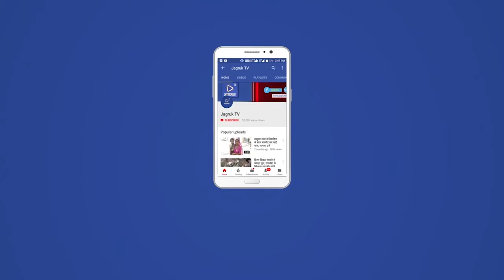सरकारें बदली नेता व अधिकारी बदले नहीं बदले बेजुबान पशु गौमाता सहित पशु पक्षियों के हालात - मीणा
पालड़ी एम गणकेश्वर रोड स्थित घायल अवस्था में एक वानर के पड़े मिलने की  सूचना मिलने पर ॐ श्री गजानंद  सेवा समिति अध्यक्ष मंगल कुमार मीणा पशु एंबुलेंस के अभाव में स्वयं की मोटरसाइकिल के माध्यम से घटनास्थल पर पहुंचकर देखा गया वानर के हालात गंभीर थे उसे इलाज़ की सख्त आवश्यकता थी  गणेश मीणा ,प्रेमाराम, रतन कुम्हार,रमेश लक्ष्मी ,जशोदा  सहित अन्य गोभक्त नन्हे मुन्हे कार्यकर्ताओं की मदद से रेस्क्यू कर मोटरसाइकिल के माध्यम से पीपल फॉर एनिमल पहुंचाया गया सिरोही बाद उपचार शुरू कर उसे फल शब्जी व रोटी दी गई अध्यक्ष मीणा ने बताया जिले में पशु एंबुलेंस सेवा उपलब्ध नही होने से कहीं परेशानियों का सामना करना पड़ रहा है सड़क हादसों में रोजाना पशु घायल होते है  तथा खुर पका मुंह पका बीमारी से पीड़ित पशु लहूलुहान हालत में  पैरों में कीड़े पड़े हुए  घायल पड़े रहते की जानकारी ग्रामीणों द्वारा जैसे ही मिलती हैं हम स्वयं कार्यकर्ताओं के साथ वहां पहुंचकर किराए के वाहन के माध्यम से घायलों को अस्पताल गौशाला पहुंचाकर उपचार करवाते हैं लेकिन सरकार टोल प्रशासन द्वारा अभी तक कोई आश्वासन नहीं दिया गया है कि पशु एंबुलेंस सेवा उपलब्ध करवाई जाएगी या नहीं वही उन्होंने बताया पशु एम्बुलेंस वाहन उपखंड स्तरीय लगाया जाए फोर लाइन हाईवे पर सड़क बीचों बीच   लोहे की जाली के लगवाने की मांग की साथ ही पशु कंपाउंडर ताकि समय पर घायल पशुओं को गौशाला पशु चिकित्सालय ले जाकर उपचार कराया जा सके गौरतलब है कि लम्बे समय से गौ भक्तों व ग्रामीणों के मांग रखें जाने के बावजूद भी पशु एंबुलेंस सेवा उपलब्ध नही होना जिले ही नहीं पर प्रदेश के लिए दुर्भाग्य पूर्ण है इधर पोसालिया गांव में खुर पका मुंह पका बीमारी से पीड़ित लहुलूहान हालात में 4 घायल नंदियो का गो भक्त कैलाश माली सहीत अन्य गौ भक्तों द्वारा कड़ी मशक्कत के बाद उन्हें काबू में कर पशु चिकित्सालय टीम द्वारा इलाज़ करवाया जा रहा है वहीं मीणा ने बताया मैं मीडिया बंधुओं का आभार व्यक्त करता हूं कि अभी काफी लोग जागृत हुए हैं हम घायल पशुओं को कहीं सड़क पर या गांव में पढ़ा नहीं रहने देते उपचार कैसे भी करके करवा देते हैं और गौशाला भी भेज देते हैं पशु एंबुलेंस के अभाव में ॐ श्री गजानंद सेवा समिति के कार्यकर्ताओं द्वारा विभिन्न जगहों पर कार्यकर्ताओं द्वारा आमजन को जागरूक करते हुए पशुओं की सेवा के लिए आने के लिए  समझाया जा रहा है ताकि पशु एंबुलेंस की सुविधा उपलब्ध होने तक साधारण घायल पशुओं को गांवों में रखकर ही उपचार शुरू करवाया जा सके इस वक्त गौ माता की स्थिति बहुत खराब चल रही है सरकारें बदल रही हैं नेता व अधिकारी बदल रहे हैं पर नहीं बदल रहे हैं  बेजुबान पशु गौमाता के हालात फिर वही कहावत कौन सुनेगा किसको सुनाएं   इसलिए चुप रहते हैं।